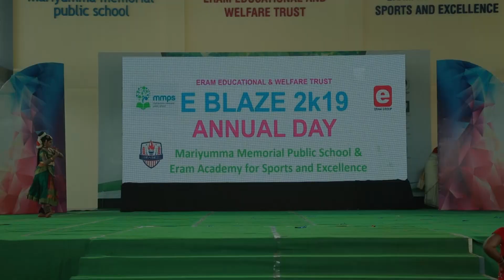Aadathu Asangathu Vaa Kanna - Classical Dance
Mariyumma Memorial Public School (formerly known as Karuna School) situated amidst the serene green landscape of Prabhapuram in Kerala’s Palakkad District.

MMPS is managed by Eram Educational and Welfare Trust which was formed as part of the social venture initiative of Eram Group of Companies

MMPS Started in memory of ERAM Group Chairman Dr Siddeek Ahmed's beloved mother Late. Mariyumma, who taught the children how to be a good human being, “live and let live” was always her policy. Hence MMPS is not a profit motive business instead it is a social venture to provide value-based quality education to the surrounding community.

MMPS Institutions :
1.   AMLPS (Aided Mopplia Lower Primary School), Karinganad South (Std I-IV, Malayalam Medium)
2. MMPS (Mariyumma Memorial Public School) (KG-Std.X, English Medium)
3. MMHSS (Mariyumma Memorial Higher Secondary School) (Std.XI-XII)
4. MMITE (Mariyumma Memorial Institute of Teacher Education) (D.Ed/Teacher Training Course)
5.   EASE (Eram Academy for Sports and Excellence) (CBSE KG & 1st Standard)

 In addition to the dedicated service and guidance of well qualified and experienced teachers, the 15-acre campus also offers all the necessary facilities including a rich library, well-equipped laboratories, an enviable sports ground, a canteen and a stationery store to facilitate a holistic and enjoyable learning experience.
The quiet, peaceful location and student-friendly classrooms provide an ideal environment for the pursuit of knowledge.

Address:  Eram Nagar, Mannengode P.O,  Prabhapuram, Palakkad Dist